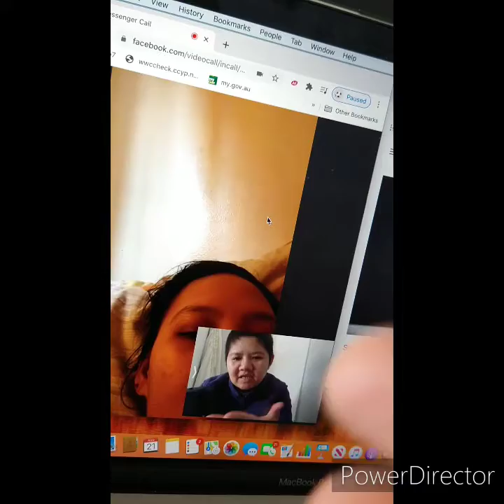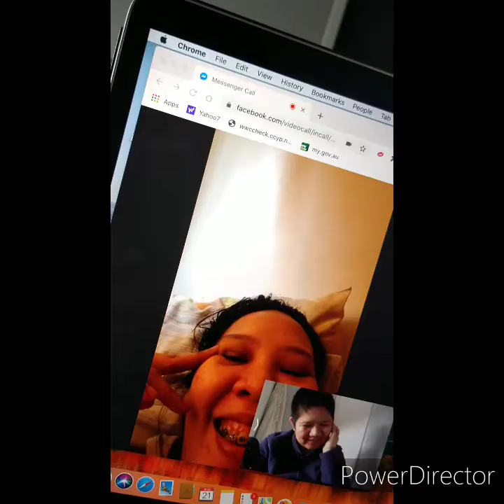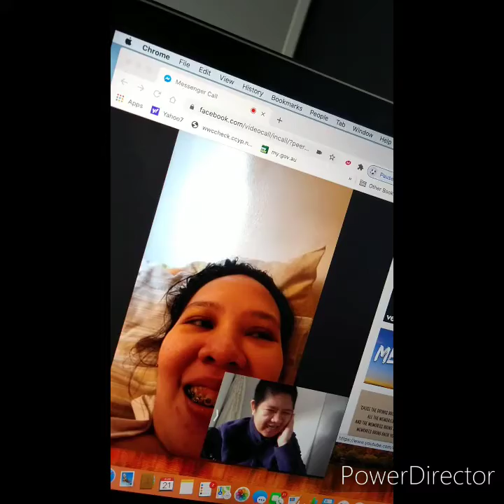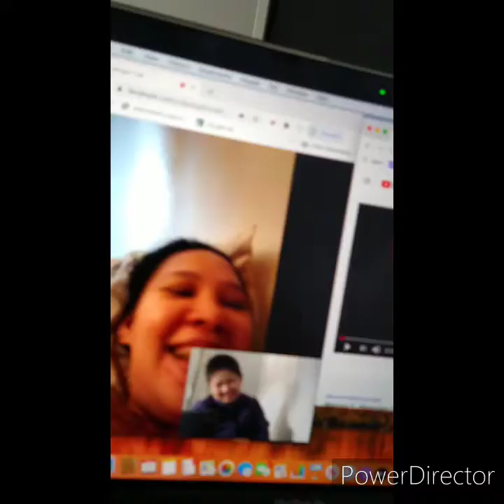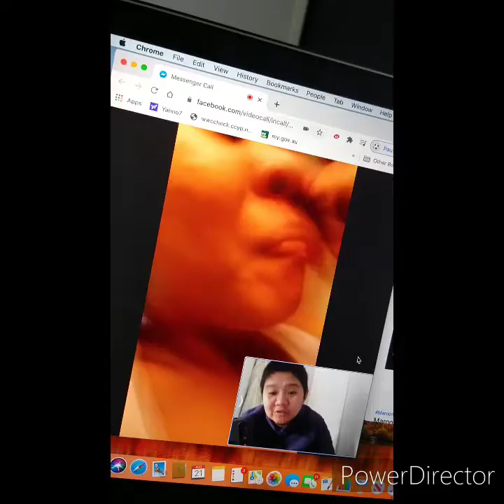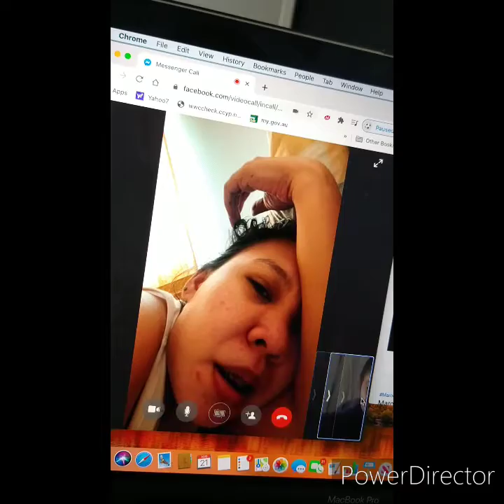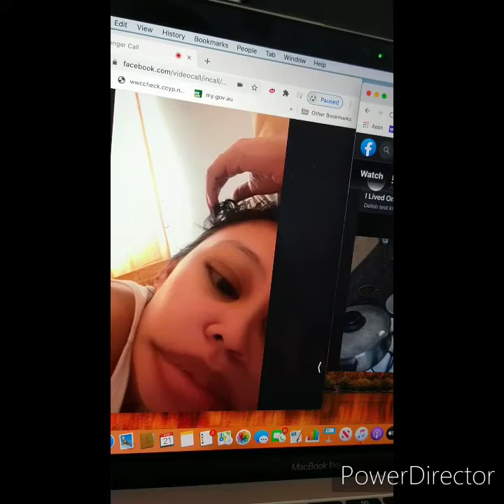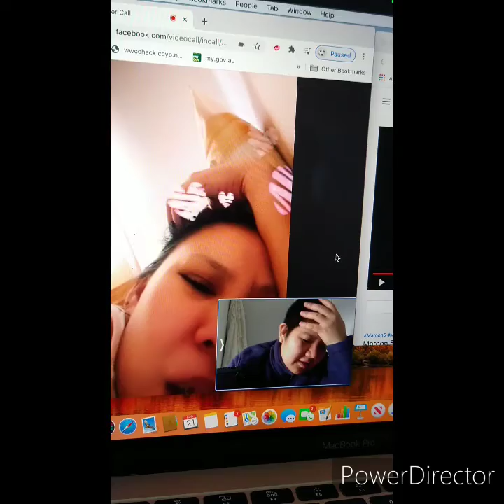Babe time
0:11 - Ikot-ikot by Sarah G
8:31 - Memories by Maroon 5